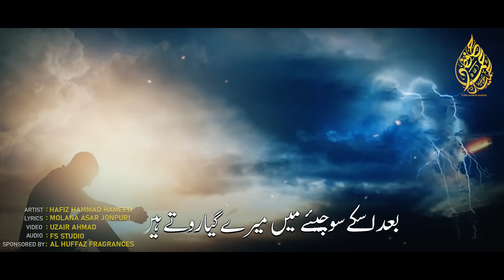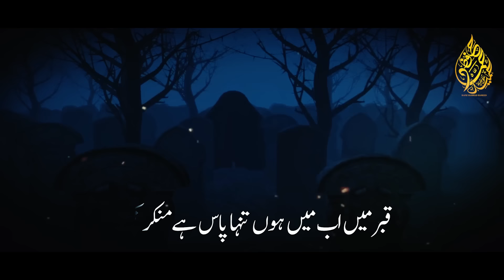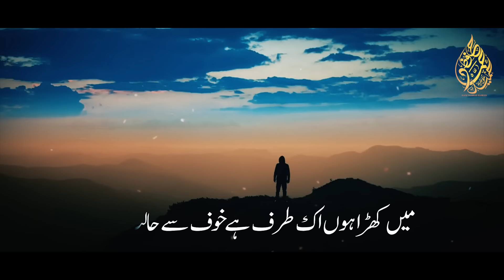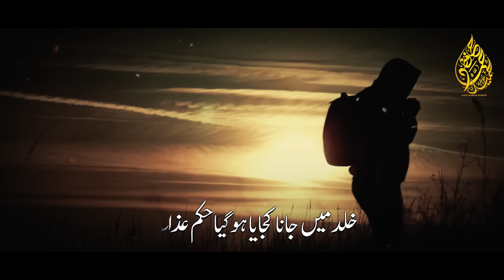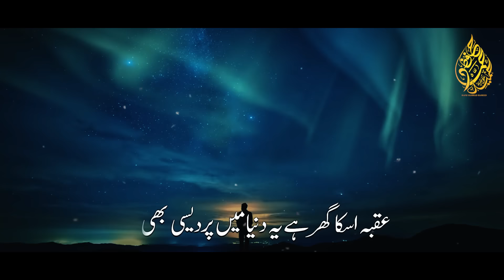Fikre Akhirat , Soulful Qaseeda , Hafiz Hammad Hameed